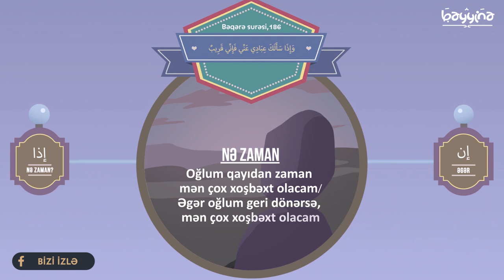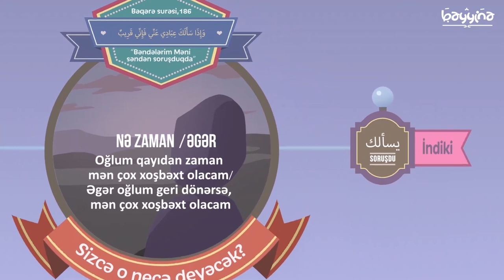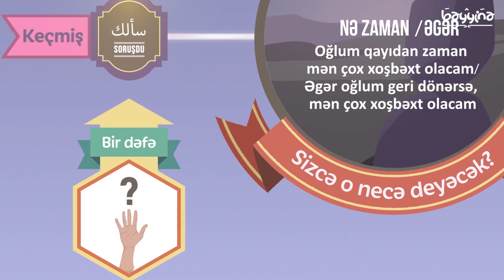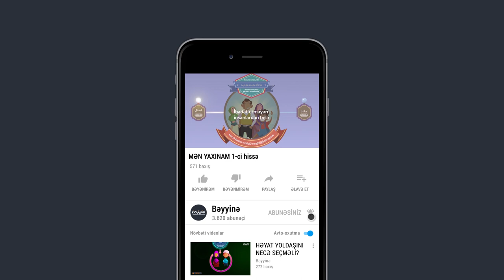MƏN YAXINAM (1-ci hissə) - Mütləq izləyin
Bu videoda Bəqərə surəsi 186'cı ayənin izahı veiləcəkdir. Video 5 hissədən ibarətdir.

1.  Videonu bəyəndinizsə LİKE düyməsinə tıklayın ki, video daha çox insana çatdırılsın.
2.  Ən yeni videolardan xəbərdar olmaq üçün kanalımıza ABUNƏ olun və "zınqırov" işarəsinə tıklayaraq bildirişləri aktiv edin..